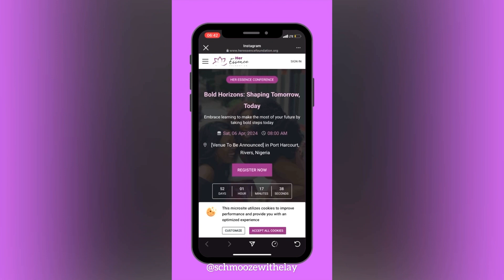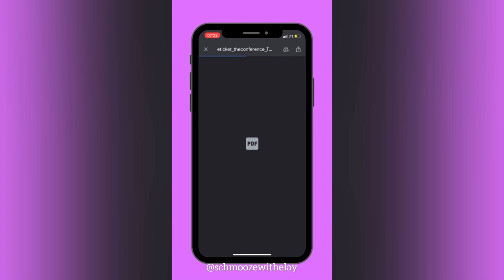Celebrating International Women's Day: Join Us for Her Essence Webinar & Conference 🎉📌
In honour of International Women's Day, I've created a this video discussing its significance and how we can empower women. As a proud member of Her Essence Foundation, I'm excited to invite you to our webinar tonight at 7pm, where we'll delve deeper into topics crucial to women's empowerment. Plus, mark your calendars for the upcoming Her Essence conference in April, where we'll continue to champion the rights and achievements of women everywhere. Join us in celebrating and advocating for gender equality!